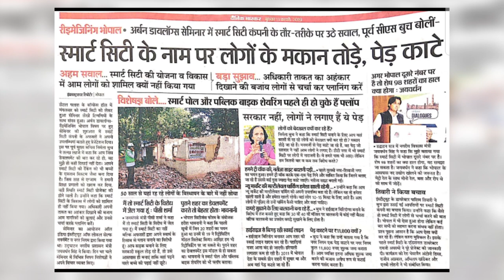Banganga vs smart city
Lyrics & Rapper :- Nikku

D.O.P. & Editing :- Narendra Shahu

Music & Recording :- PS Studio

Directed by :- King Adarsh Batham